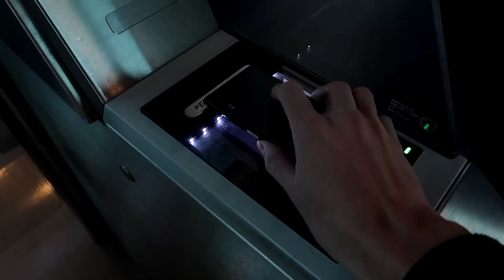TÄSSÄ VIDEOSSA ETTE NÄÄ HUIPPUMALLIA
Nyt tippuu kaikkien leuanvetotangot! :D
Vaatemallisto ja video tehty yhteistyössä Jack&Jonesin kanssa.

Outro biisi:
Mike Candys & Jack Holiday - The Riddle Anthem